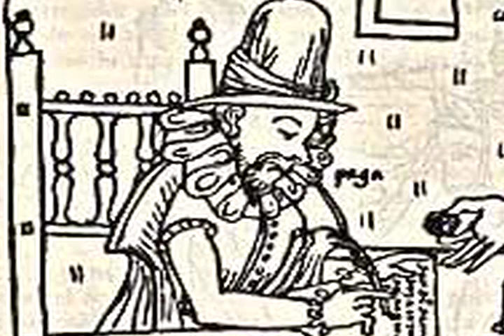Levantamiento de Tomás Katari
Nació en 1740, desde su infancia vivió y comprendió el abuso de los corregidores con los indios, en su juventud se constituyó en el "Kurajkaj", vocablo quechua que quiere decir persona mayor con autoridad. Representantes de las 365 comunidades potosinas determinan que Tomás Katari debía viajar a Buenos Aires a entrevistarse con el Virrey. Lo hace en compañía de Tomás Achu, ambos son indios, por lo tanto les estaba prohibido montar a caballo bajo pena de azotes públicos y privados, multas y hasta la muerte.